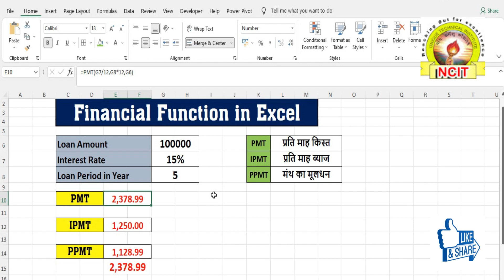Financial Function in Excel {Hindi} | PMT, IPMT and PPMT Function in Excel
Video Details:-
In this video you will learn how to use Financial Functions PMT(), IPMT() AND PPMT() in Excel.

3. INSTAGRAM LINK

4. WHATSAPP LINK